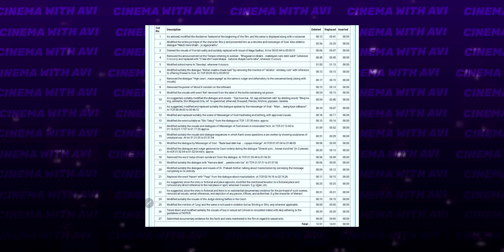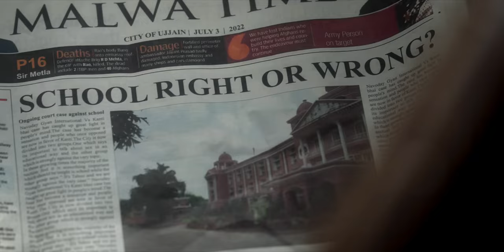R- Rated Bhagwan? - OMG 2 Trailer Review